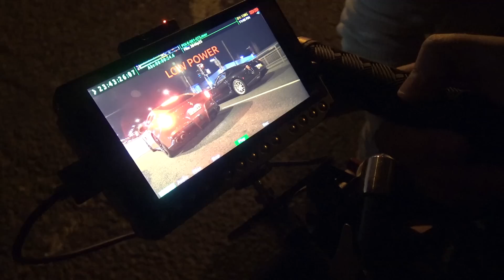Night Run - Behind The Scenes With Ferrari F12 Fitted With Innotech IPE Exhaust.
Taking you behind the scenes on "Night Run 3" - It was an honour to host and drive in Supercar Drivers 3rd Edition of Night Run, taking the F12 through the city at night to create some fantastic supercar scenes with a gritty vibe and a spectacular V12 howl!